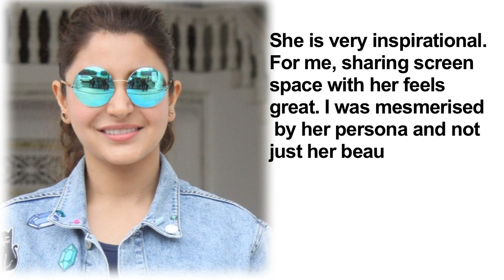Watch- Anushka Sharma’s WORDS for Aishwarya Rai Bachchan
Actress Anushka Sharma was mesmerised by the persona as well as beauty of Aishwarya Rai Bachchan while working with her in the forthcoming film "Ae Dil Hai Mushkil".